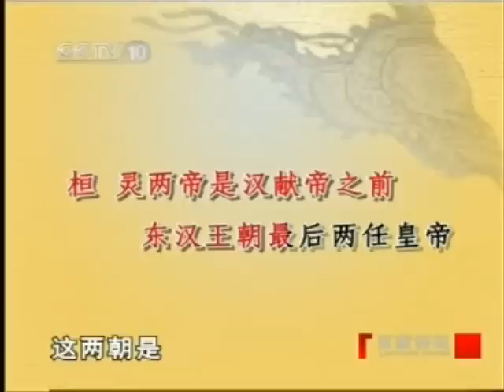百家讲坛_易中天品三国04_能臣之路－易中天part4